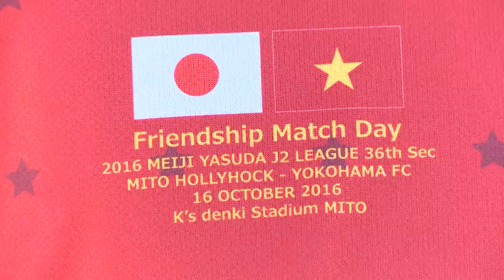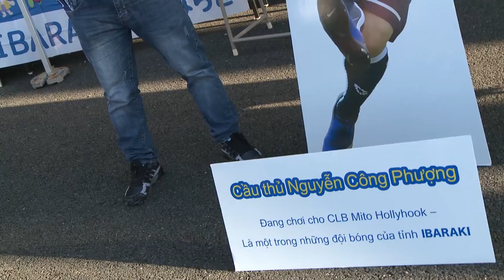［水戸ホーリーホック］茨城×ベトナム親善交流マッチデー【Nguyen Cong Phuong】2016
水戸市を拠点に活躍するサッカーJ 2“水戸ホーリーホック” ベトナム代表のグエン コンフォン選手が所属し、ベトナムからも熱い注目が注がれています。
2016年10 月16 日の横浜FC 戦では「茨城×ベトナム親善交流マッチデー」が銘打たれ、茨城の、そしてベトナムのサポーターが試合に熱狂しました。